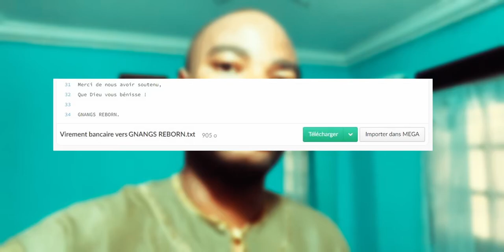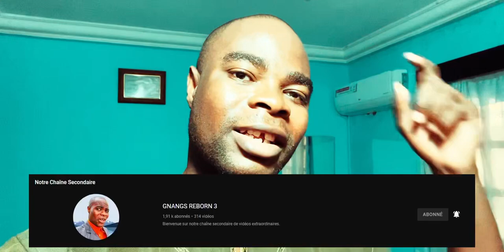Voici pourquoi le diable a besoin que vous ayez un ami : Conseiller Diable